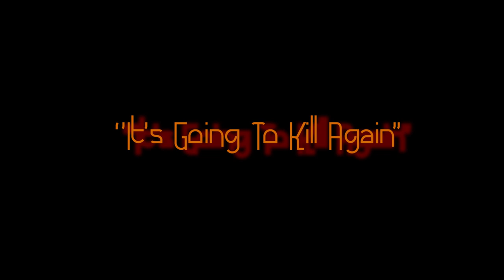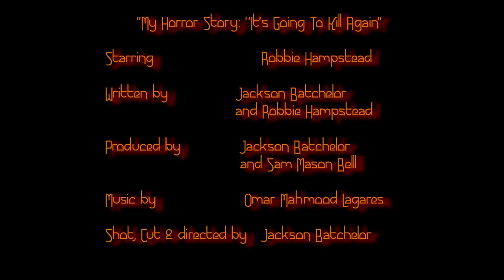''It's Going To Kill Again'' | My Horror Story W/ Robbie Hampstead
A brand new episode of My Horror Story.
S2E2 With Robbie Hampstead
Original music from Omar Mahmood Lagares.